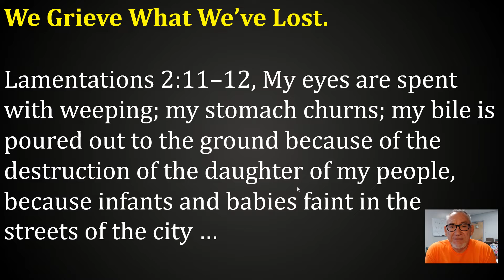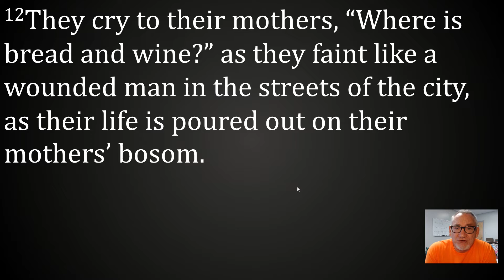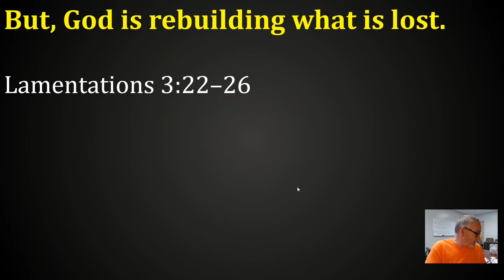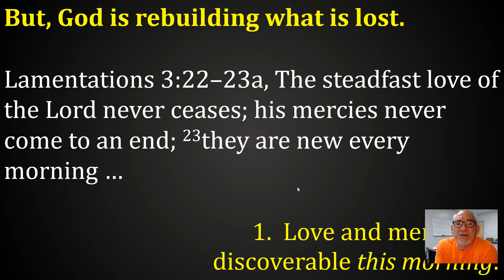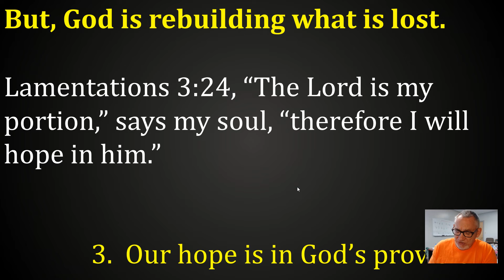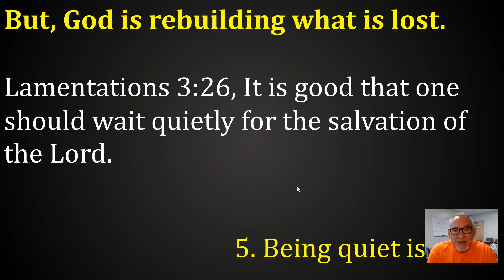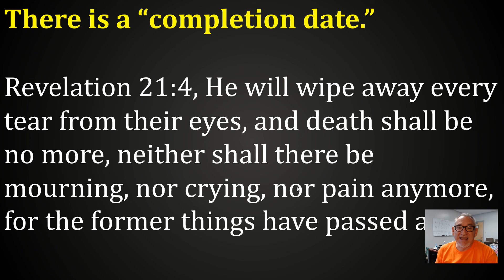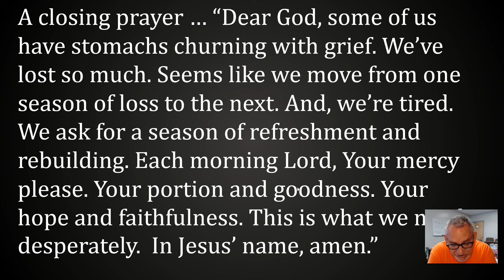Sermon for August 28, 2022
"Grief" from Lamentations 2:11-12